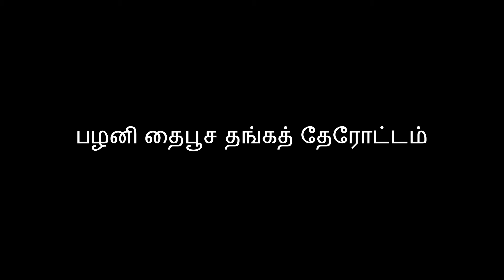shorts பழனியில் தைபூச தங்கத் தேரோட்டம்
பழனி தங்கத் தேரோட்டம்